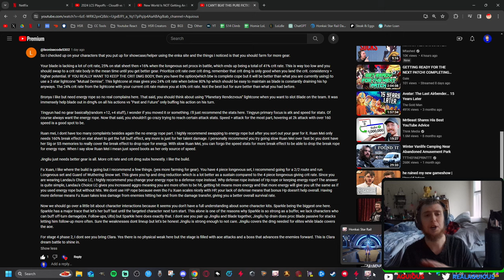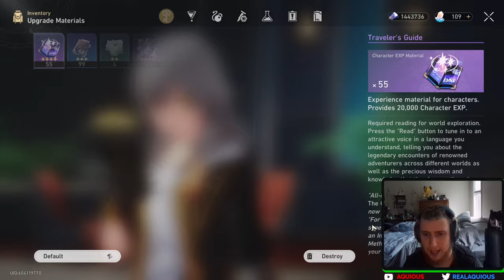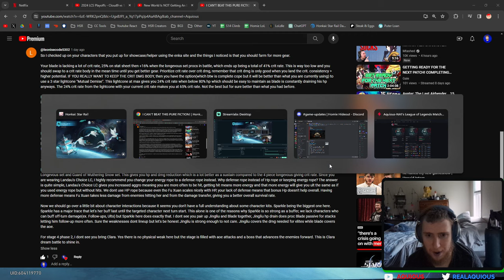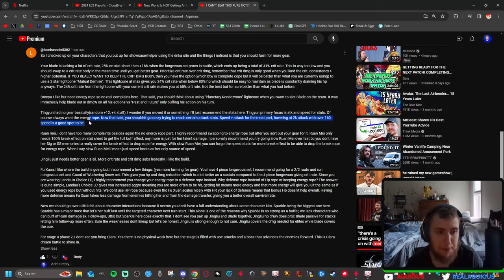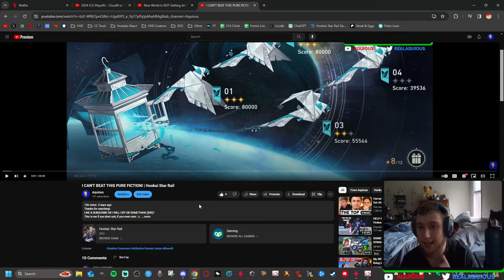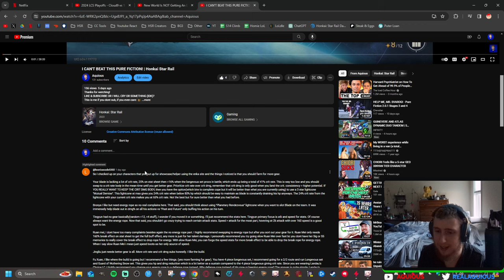My Response To The Criticism... | Honkai Star Rail